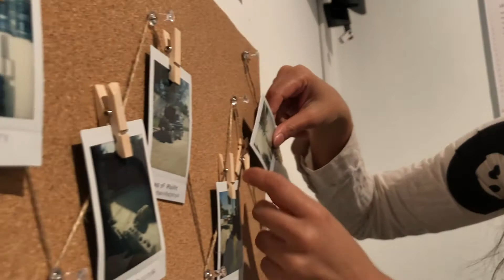Nikhita Bhagwat: Designs Teaching Hospital in Haiti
Carnegie Mellon University grad student Nikhita Bhagwat dedicated her architecture master’s thesis to a 16-week independent study project that allowed her to document and design a teaching hospital in Neply, a small village about three hours away from the Haitian capital of Port-au-Prince. She created a facility that combines health operations, such as urgent care and pediatric care, with a medical school for the youth of the village.